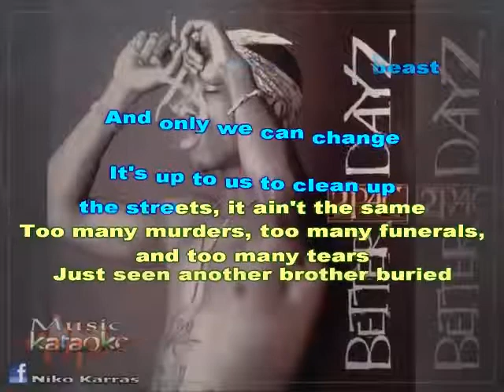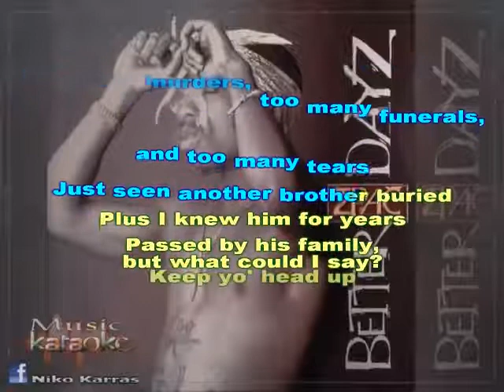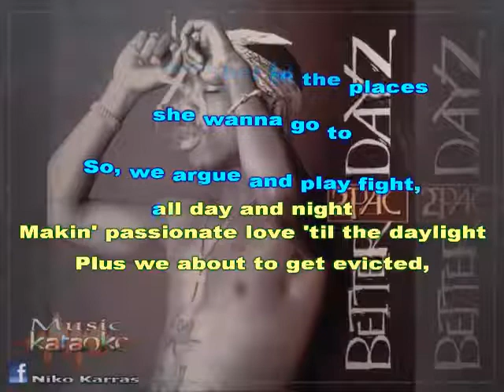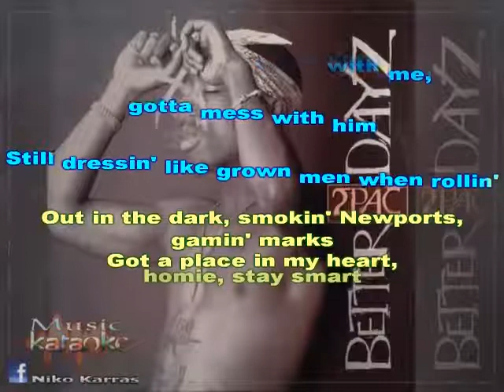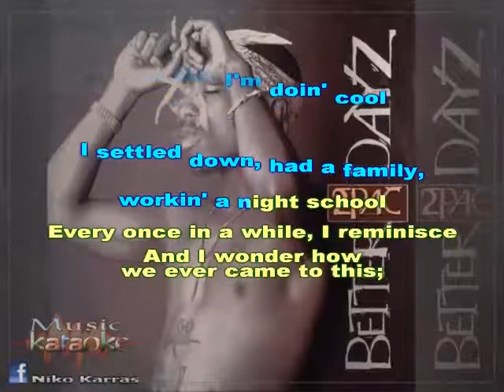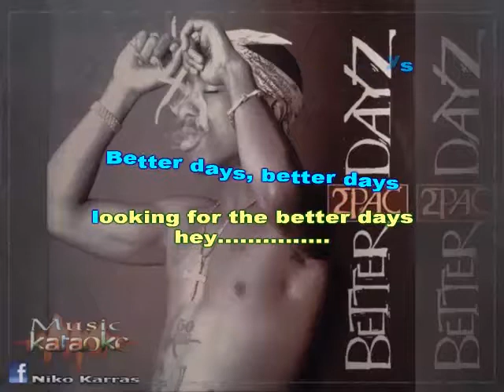karaoke 2PAC - TUPAC SHAKUR - BETTER DAYZ